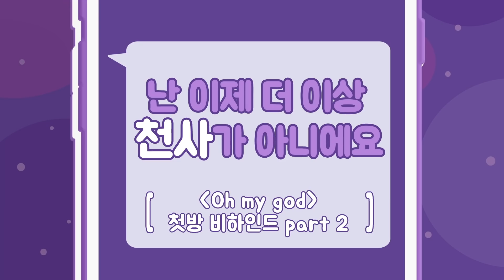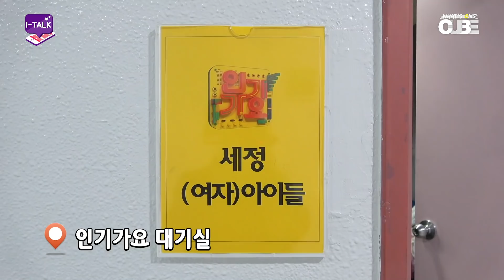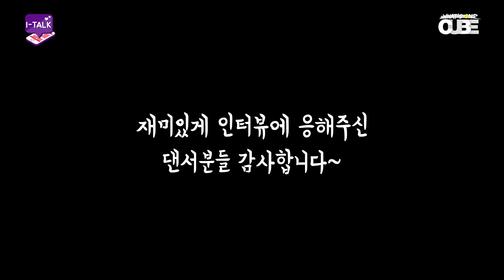(여자)아이들((G)I-DLE) - I-TALK #58 : 'Oh my god' 첫방 비하인드 Part 2 (ENG)